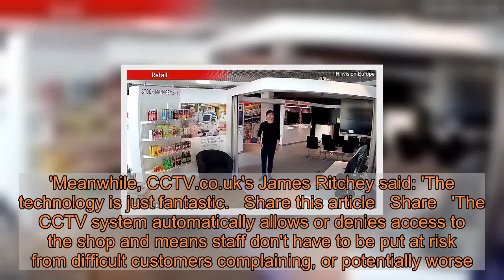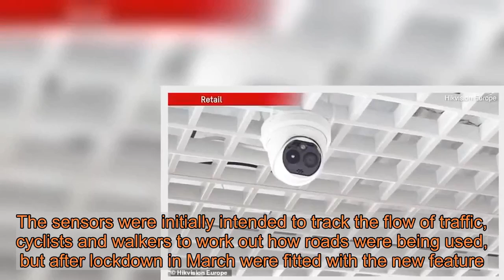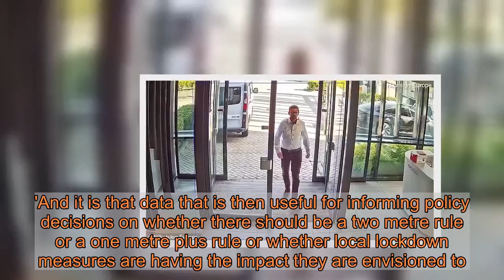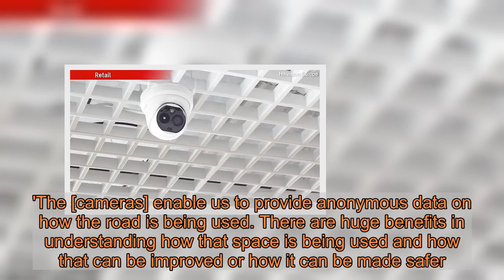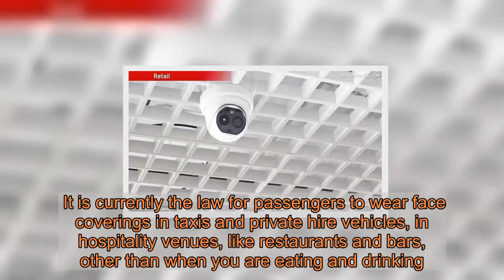CCTV stopping people from going in shop without mask set up across UK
CCTV that blocks people from entering a shop if they are not wearing a face covering is being set up across the UK. The cameras use artificial intelligence to determine whether a person walking towards the shop doors is wearing a mask in a bid to help staff tackle 'difficult' customers...   . But it has not been specified how the technology will work around those who are exempt from wearing a face mask.Tom Ironside, Director of Regulations at the British Retail Consortium (BRC), told MailOnline: 'While technology can undoubtedly make a useful contribution, the important thing is we are all reasonable and respectful of one another and the rules.   'For safety of staff and customers we urge everyone to follow the safety measures being implemented in stores across the country.'Meanwhile, CCTV.co.uk's James Ritchey said: 'The technology is just fantastic.   Share this article   Share   'The CCTV system automatically allows or denies access to the shop and means staff don't have to be put at risk from difficult customers complaining, or potentially worse.'Whiteley's Garden Centre in Mirfield, near Kirklees, West Yorkshire, has already got the system up and running since last week.They welcome 450 visitors a day, and staffing the door was a full-time job.But since its installation, they have seen a 50 percent decrease in customer non-compliance.The solution has been developed because it is now the responsibility of shops to protect both their own staff and the health of their customers.   Mr Ritchey added: 'Retailers are working so hard to stay open during these most difficult times, and this system means staff aren't in the firing line from customers unhappy about current restrictions.'The other side of using an automated system is it gives customers worried about the virus confidence as they enter a tightly controlled secure Covid-19 store.'It follows the revelation that more than 1,000 AI scanners are monitoring how close pedestrians get to each other in London, Manchester and other British cities to supply the government with data on social distancing.The sensors were initially intended to track the flow of traffic, cyclists and walkers to work out how roads were being used, but after lockdown in March were fitted with the new feature.Manufacturers Vivacity said the data is used to 'inform policy decisions', and in response to privacy concerns said that none of the footage is saved, streamed or used for enforcement purposes.Its CEO Peter Mildon told BBC Radio Kent: 'They are not recording any footage, they are not streaming any footage and no one is actually watching it.'We've trained an algorithm to be able to recognise what a pedestrian looks like as opposed to a cyclist or a van or truck.   'We're creating a set of statistics on how behaviour is changing in terms of how people are staying close together or apart.'And it is that data that is then useful for informing policy decisions on whether there should be a two metre rule or a one metre plus